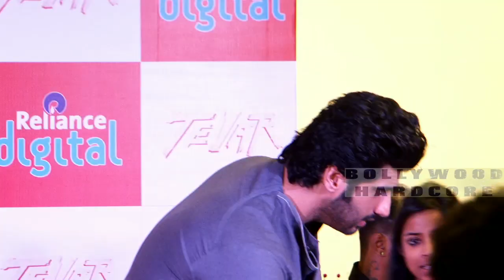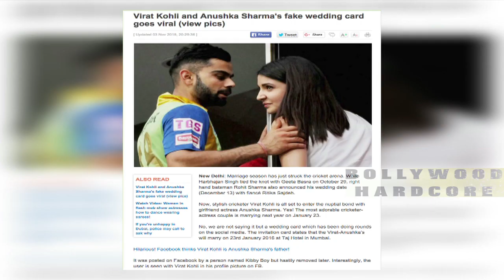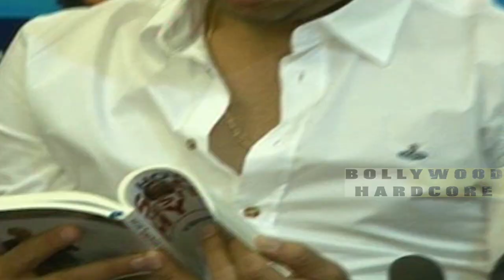सनी लियॉन का ये सीन देखकर आपके होश उड़ जायेंगे, Bigg Boss couple in swimming pool